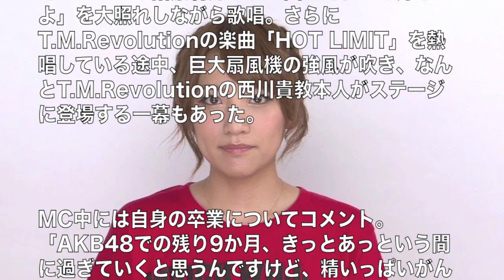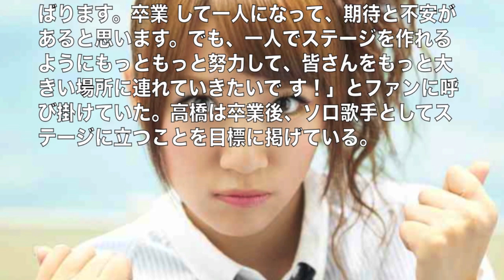AKB48 高橋 みなみ 【総選挙】1位宣言！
AKB48グループの総監督を務めるたかみなこと高橋みなみが、自身の誕生日でもある8日に「今まで順位のことは言わないでいたけど、AKB48最後の年なので、1位を取りにいきたいです！」と意気込みを語った。

＝＝＝高橋 みなみの人気動画はこちら＝＝＝

【放送事故】 大島優子 先輩にマジギレ 「たかみな具合悪いんだからふざけんな」 高橋みなみ AKB48 佐藤由加理

大島優子、高橋みなみからファンの皆様へ / AKB48[公式]

AKB48 高橋みなみと前田敦子の「えーけーびぃー」

高橋みなみさん　スタッフにキレる

マジすか学園 高橋みなみのレポート